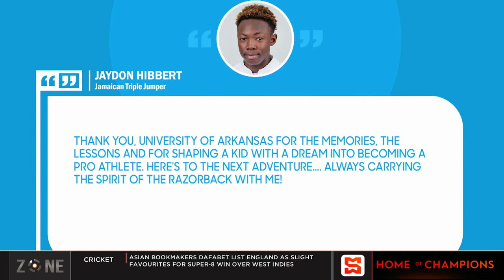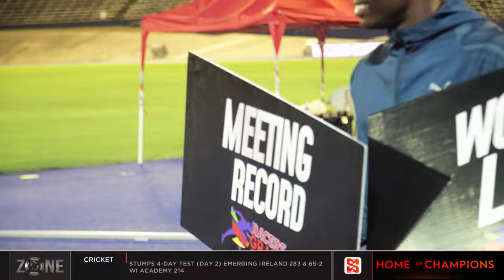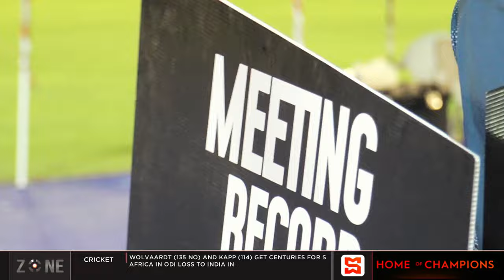Olympic ones to watch: Jaydon Hibbert | SportsMax Zone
Hibbert is the 3rd best jumper in 2024 with 17.75 meters